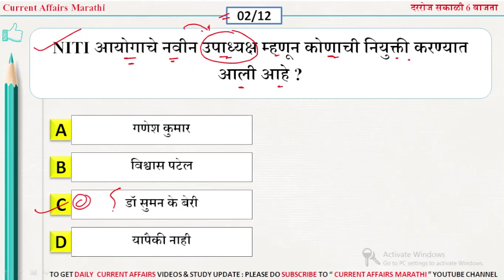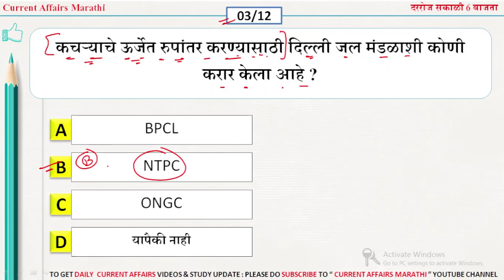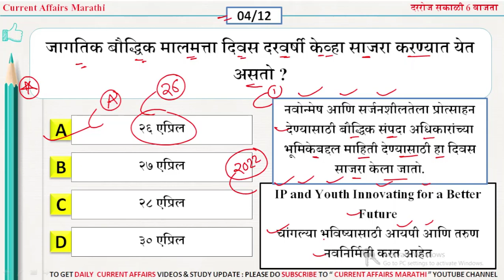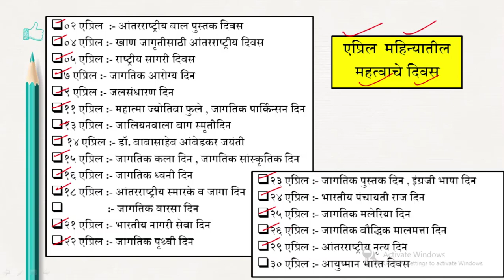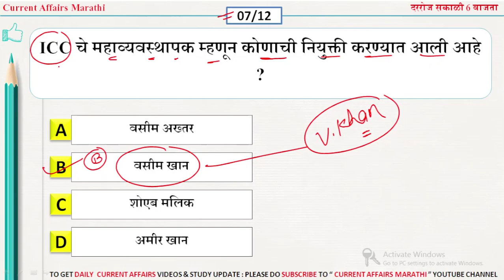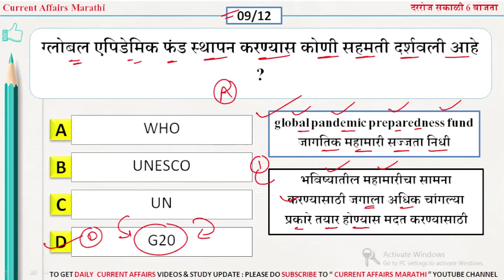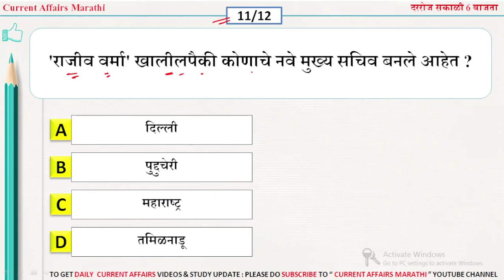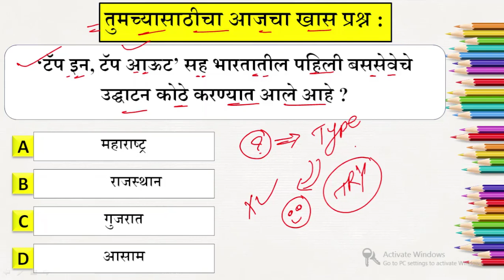26 April 2022 | Current Affairs Marathi | Chalu Ghadamodi 2022 | Current Affairs in Marathi 2022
Test 001| Current Affairs Marathi | Chalu Ghadamodi 2022 | Current Affairs in Marathi 2022 | GK GS |